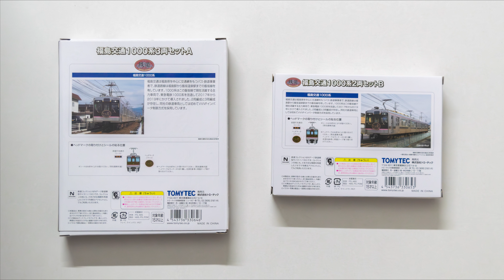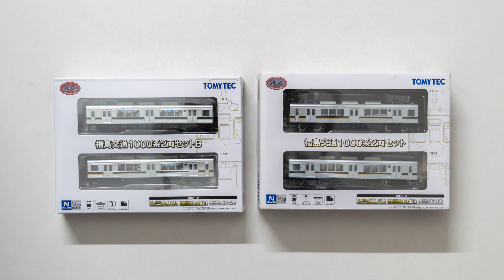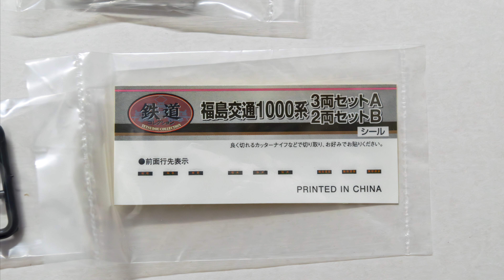鉄コレ福島交通1000系 再生産品2種をレビュー！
●字幕をオンにしてご覧いただけましたら幸いです。

yosh_z10が、2024年4月にトミーテックより発売されました、鉄道コレクション「福島交通1000系3両セットA」「福島交通1000系2両セットB」をレビュー！
前回品の「福島交通1000系2両セット」との比較を交えながらご紹介いたします。

なお、今回の製品は下部リンクよりご購入いただけます。
今年で開業100周年を迎えました福島交通飯坂線の現行車両を、ぜひこの機会に入手されてみてはいかがでしょうか？

福島交通飯坂線を舞台にしたジオラマも複数制作しています！

※比較している初回製品は、色差し加工/N化を行っています

▼2両セットB

▼3両セットA